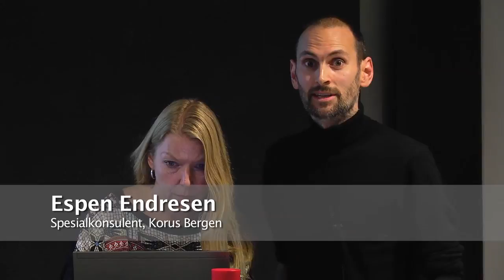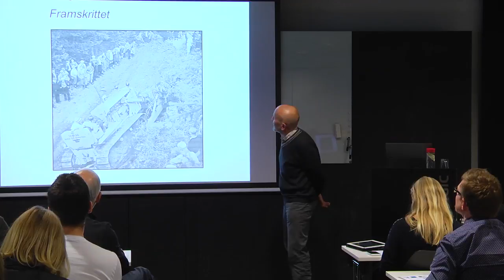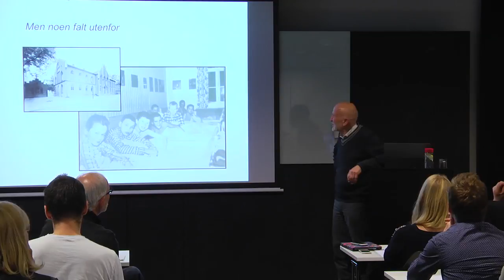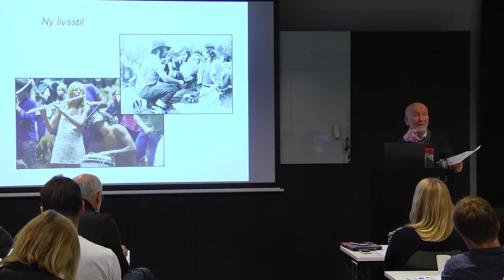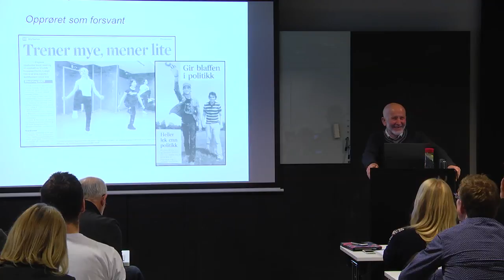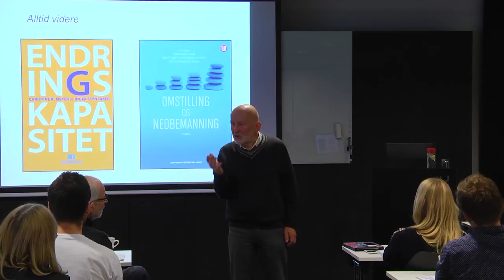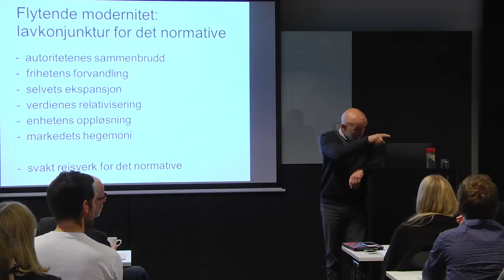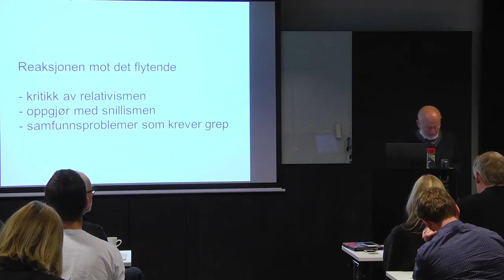Angsten for oppdragelse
Et samfunnsetisk perspektiv. Illustrert drama i tre akter.
Per Bjørn Foros, forfatter og førsteamanuensis HiST